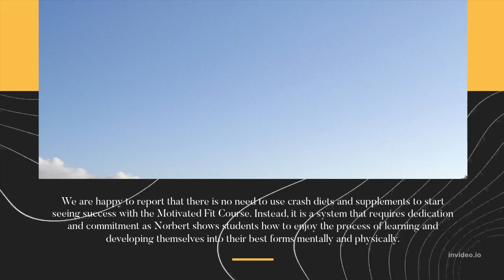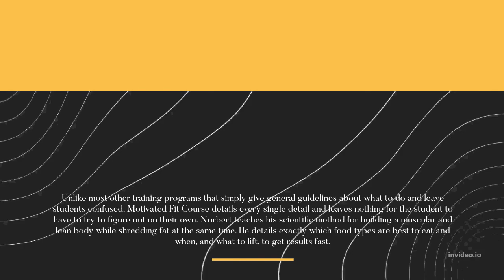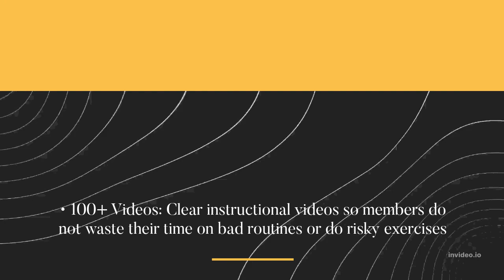Motivated Fit REVIEW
Today's Topic
Motivated Fit Created by Norbert Simonis
Motivated Fit Course is a new breakthrough mindset training and workout program
Would you like to find out more about the Motivated Fit Course and are the workouts and meal plans inside really effective for helping a person lose weight fast and get fit fast? Throughout his training and meal plans, we have found ourselves becoming much better and improved versions of ourselves, and other members have reported the same as well. Norbert’s training makes students’ health and fitness journey much easier and more effective.
We are happy to report that there is no need to use crash diets and supplements to start seeing success with the Motivated Fit Course. Instead, it is a system that requires dedication and commitment as Norbert shows students how to enjoy the process of learning and developing themselves into their best forms mentally and physically.
Visit the Motivated Fit Course Website a link given in the description